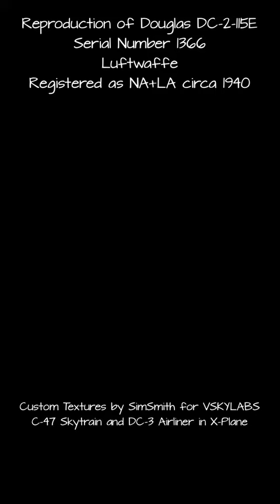Luftwaffe DC-2-115E NA+LA for VSKYLABS C-47 Skytrain & DC-3 Airliner in X-Plane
Description: This video is an in-simulator preview of a SimSmith add-on livery applied to the VSKYLABS C-47 Skytrain and DC-3 Airliner digital aircraft models for Laminar Research's X-Plane flight simulator.

Subject:
Douglas DC-2-115E Serial Number 1366 operated by Luftwaffe circa 1940

Subject's History:
* Registered by KLM in 1935 as PH-AKT and named "Toekan" (Toucan), MSN 1366 flew for her initial buyer for five years.
* Upon the invasion by Nazi Germany, she was tasked to be the personal transport for the Supreme Commander of the Wehrmacht in the Netherlands, General Friedrich Christiansen.
* Just a month later, already transferred to Lufthansa as D-AIAV, pilot error during a domestic flight caused a crash at Lämmershagen, Germany, killing two of the ten passengers on board and MSN 1366 was subsequently written off.

Sources:
This paint scheme is a member of the collection titled "Flight of Fancy #11: Lufthansa", available via SimSmith's Store at:

Credit for Additional Scenery:
"EGOD WWII Themed Airfield" by Mr 3D

Credit for Additional Font:
Architects Daughter by Kimberly Geswein

Postscript:
If you like this video, tap/click the Thumbs Up icon.